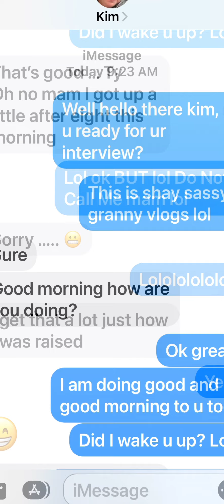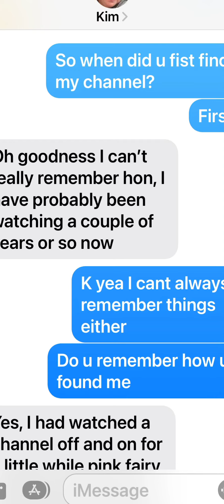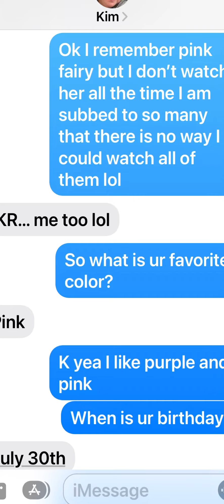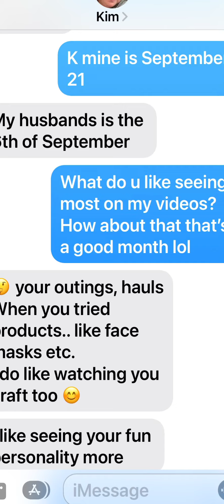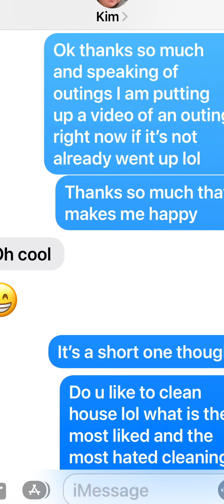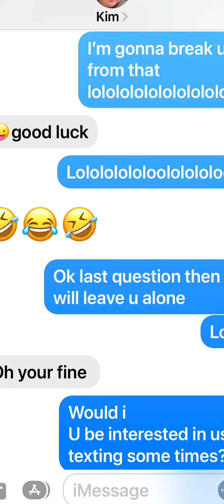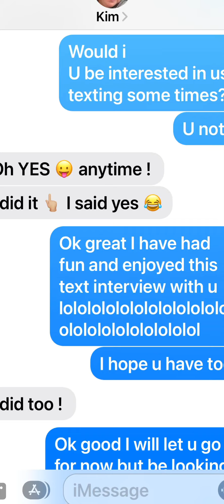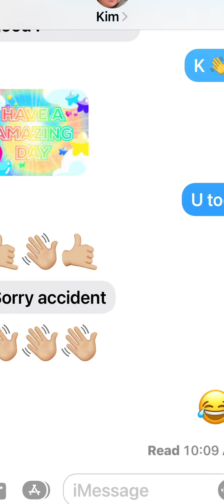Texting interview with Nightowlnursey Kim.